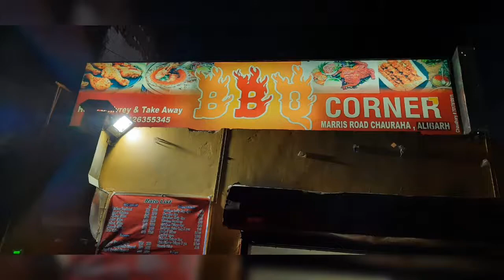Home Delivery Chicken Restaurant Marris Road Aligarh